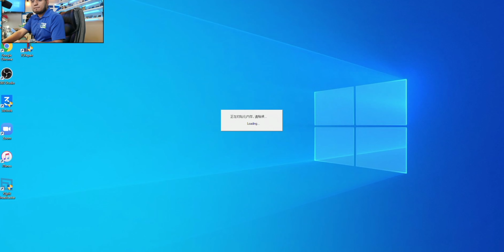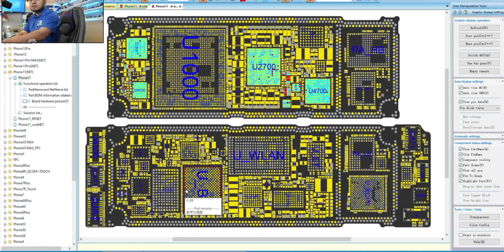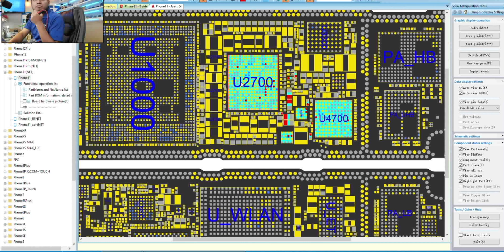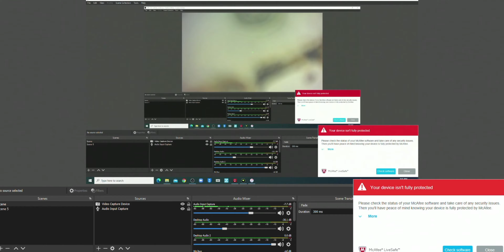iPhone 11 PORQUE NO QUIERE PRENDER!!!!⚡️🤔⚡️| Con Martin Organista